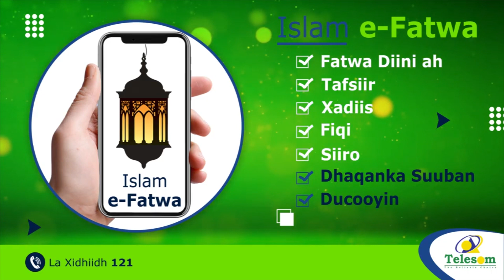Bosaaso:Dhimisho Iyo Dhaawac Ka Dhashay Qarax Lalal Eegtay Meherad